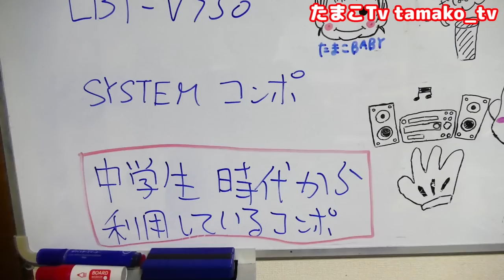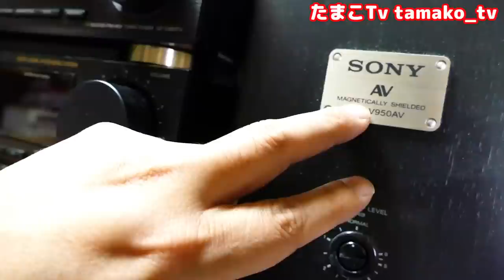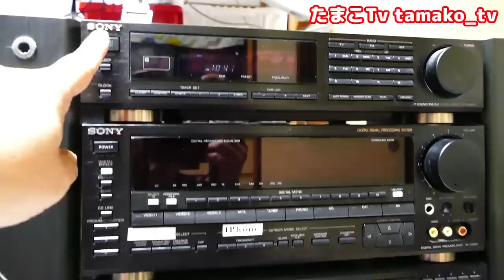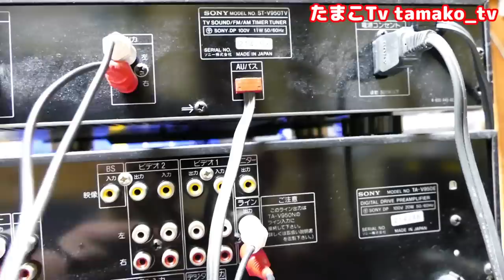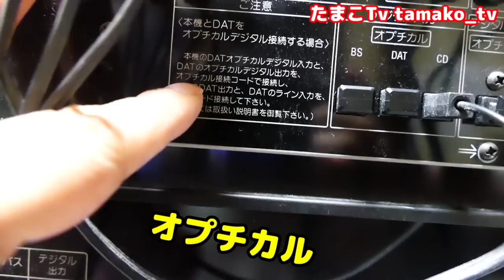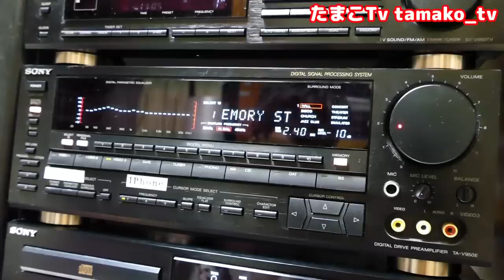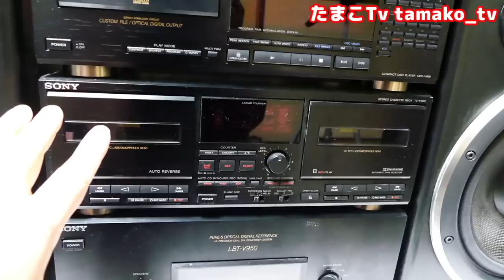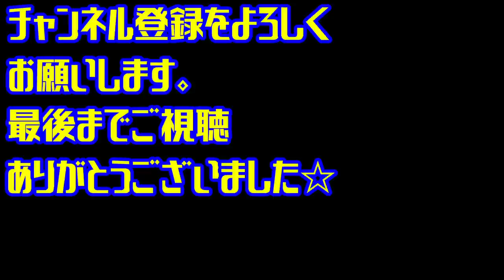【検証】久々の起動で壊れてた・・・てっぺんリバティー昭和の高級バブルコンポ！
ミニコンポ修理 オーディオ修理 ジャンク修理 LBT-V950検証

ジャンル：ミニコンポ
型番：SONY LBT-V950
現象：カセットデッキの不具合、ＡＶアンプのノイズ、可変抵抗の回転不具合

学生時代から利用しているコンポですが、セットで久々に使ってみたら不具合がたくさん出てきました。やばい・・・なので壊したくないですが慎重にメンテナンスしてみたいと思います。

　　■□ハードオフ ジャンク品 状態の良い補修されたスピーカー・・がしかし様子がおかしい　お得なのか！？

コジコジのオタク文化 情報局さんの動画

　　■□激安！399円のスピーカーユニットで密閉型 キューブスピーカー自作動画

　　■□【衝撃】分解したらまさかの結果!!ダイソーのbuletoothスピーカー検証&レビュー